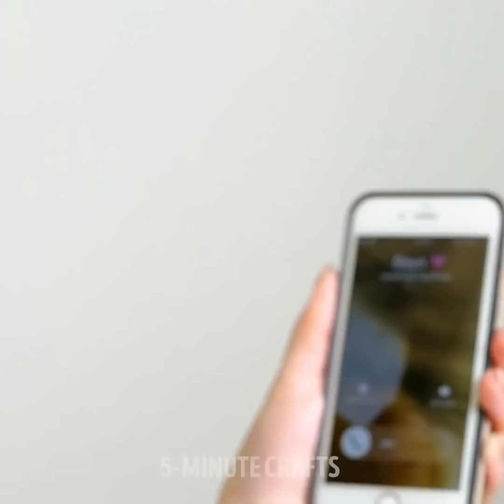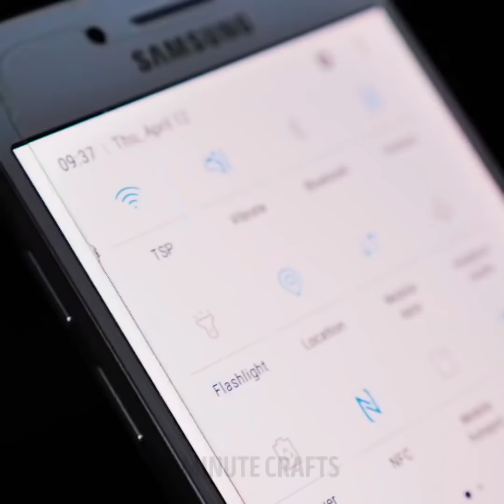चरम स्थितियों के लिए 25 शानदार समाधान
टिप्स अप्रत्याशित स्थिति से कैसे निपटें

उल्लसित जीवनशैली का एक संग्रह देखें जिसे आपको पूरी तरह से आज़माना चाहिए।

दोस्तों के साथ इन आसान जीवनशैली साझा करें!

timestamps:

00:09 एक स्प्लिंटर को आसानी से निकालें

00:46 छल्ली के लिए लिप बाम का उपयोग करें

02:17 ओटमील स्नान

03:19 सबसे अच्छा ठंडा उपाय

05:02 मधुमक्खी के डंक के लिए बेकिंग सोडा